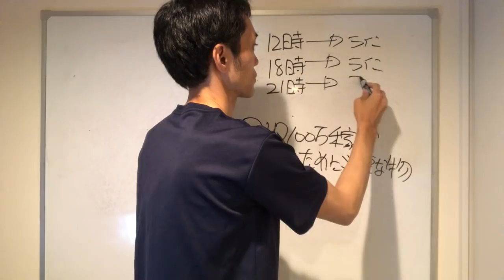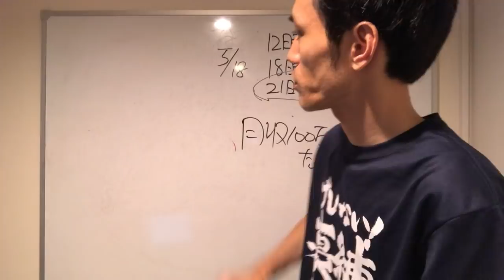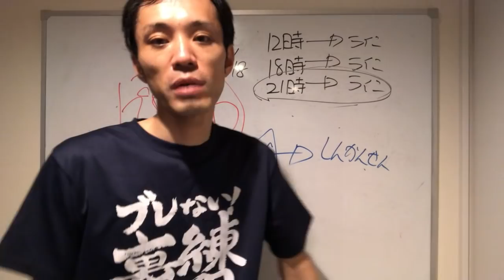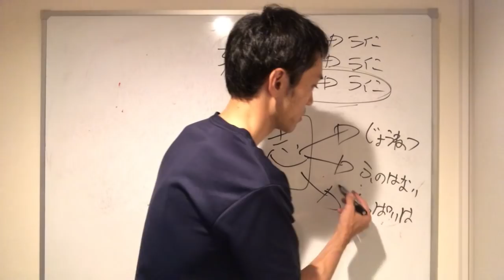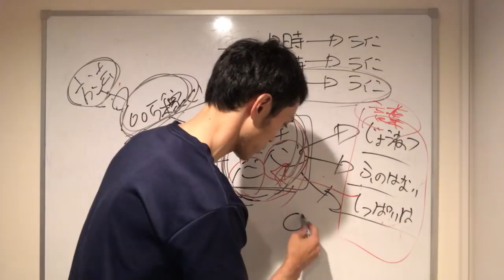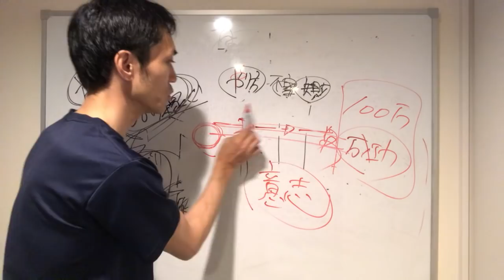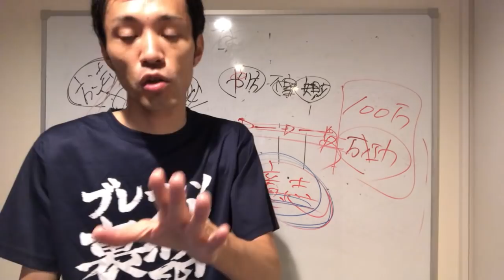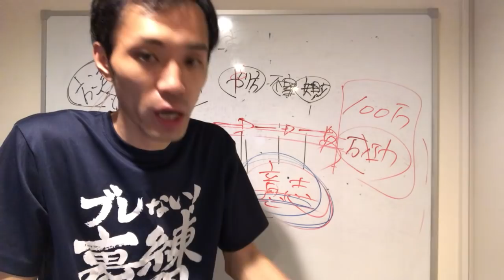【無料講義】月収100万稼ぐ為に必要な物